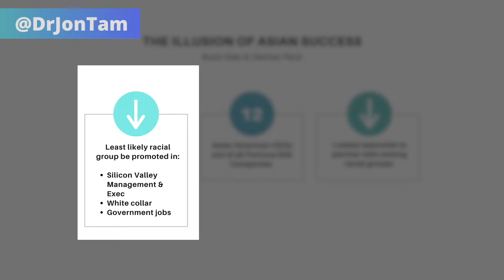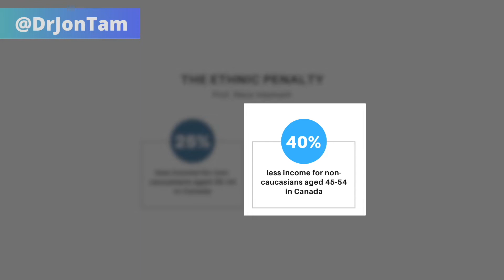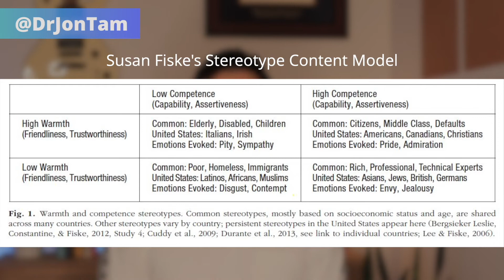The Bamboo Ceiling | 2nd Generation Asian American Workplace Challenges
The bamboo ceiling for 2nd generation Asian Americans in the West is a glass ceiling for the children of immigrants who are ethnic minorities from Asia. In this video, I cover the implicit biases and discuss the implicit association test (IAT) and the common stereotypes that Asians face with the bamboo ceiling. By outlining the problem, we can look at ways of breaking the bamboo ceiling by reinventing what Margaret Chin calls the "Asian American playbook" in her book Stuck: Why Asian Americans Don't Reach the Top of the Corporate Ladder, to circumvent discrimination by discussing Susan Fiske’s stereotype content model and other sociological research.

0:00 - Intro
1:09 - Bamboo ceiling stats
3:30 - First-generation Asian American "immigrant bargain"
6:55 - Asian American "playbook" does not work in corporate America
9:08 - Implicit bias in the workplace
10:58 - The new playbook

The free training, PDF, and personality test are no longer available